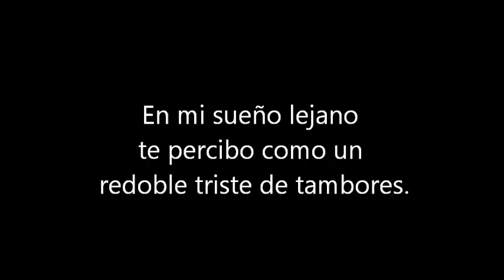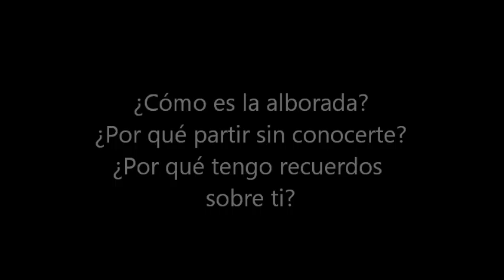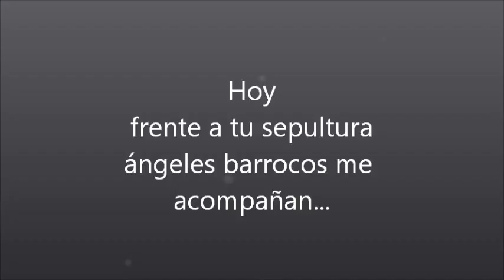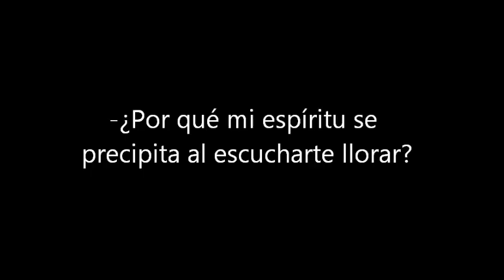Poema: "PILAR", 1.990. román mora vega./ Editado: 2.016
En memoria de mi abuela paterna: Pilar Román Cubero (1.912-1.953)
Este video es la visualización de un poema utilizando fántasticos dibujos surrealistas.
*la canción que  a compaña los dibujos, la fotografía y el texto lírico se titula: "PACHABELLY" by Huma-Huma.
                                     román mora vega, 2.016